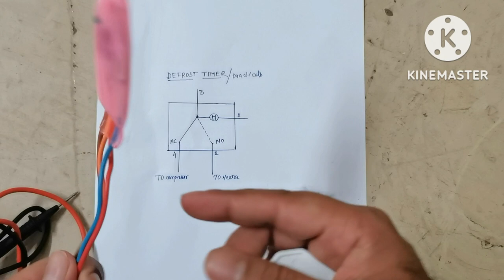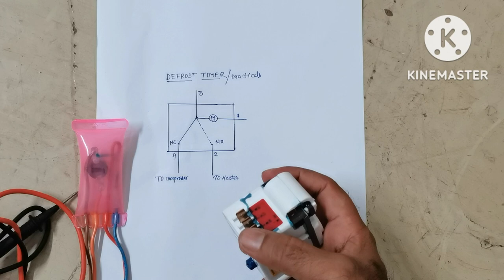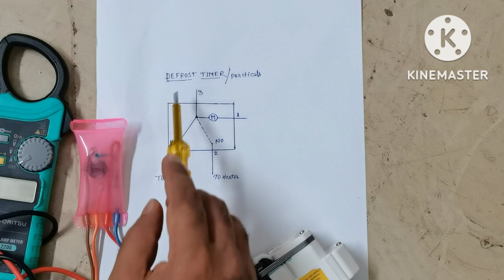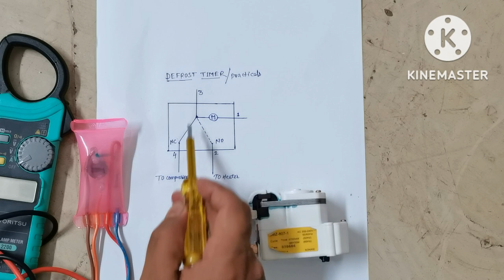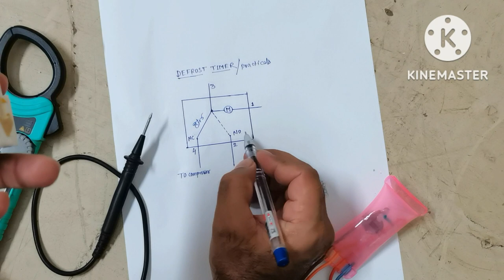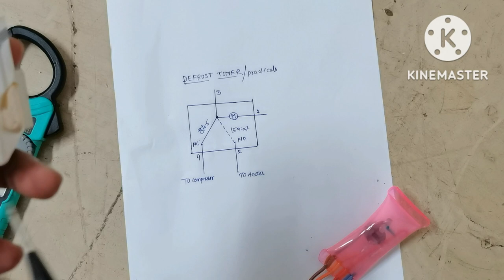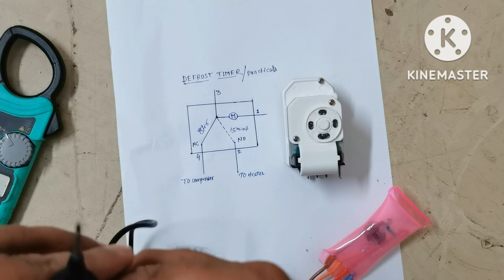Double Door Fridge Timer check in Hindi